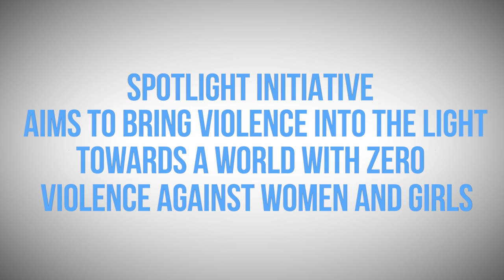The EU-UN launch Spotlight Initiative to eliminate violence against women and girls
The European Union and the United Nations are embarking on a new, global, multi-year initiative focused on eliminating all forms of violence against women and girls - The Spotlight Initiative.
The Initiative aims to place this issue in the center of efforts to achieve gender equality and women's empowerment, in line with the 2030 Agenda for Sustainable Development.